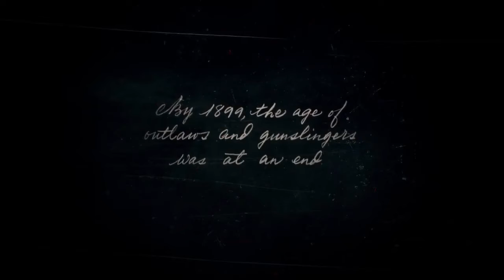WOLVES ARE MY WEAKNESS!!!|THIS IS RED DEAD REDEMPTION 2 CHAPTER 1